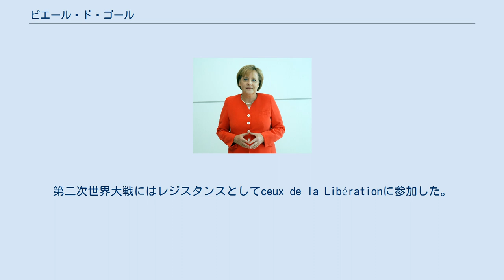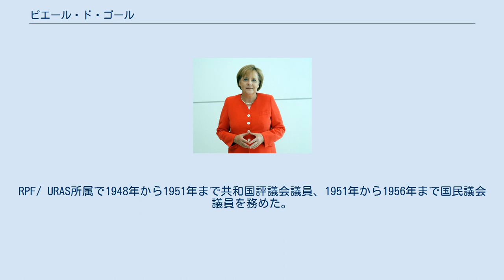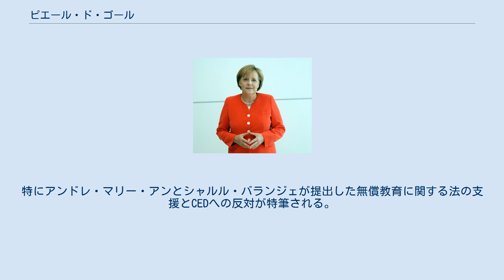ピエール・ド・ゴール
シャルル・ド・ゴール
ピエール・ジュリアン・ジョセフ・マリー・ド・ゴール（Pierre Julien Joseph Marie de Gaulle, 1897年3月22日 - 1959年12月26日）は、フランスの政治家。
シャルル・ド・ゴールの弟であり、兄はピエールのことを「私の一番小さな心配の種」と呼んだ。
 パリ出身。
 法律と政治学を学び、1921年にユニオン・パリジェンヌ銀行に入行し、リヨン支店の共同ディレクターおよび銀行の副理事となった。
アンリ・ラフォン頭取と親密であった。
 1926年4月20日にマドレーヌ・ドルプーヴ（Madeleine Delepouve, 1908年 - 1974年）と結婚し、シャンタル、オリヴィエ、ヴェロニカ、ルネ、アランの5人の子供を儲けた。
 第一次世界大戦に砲兵少尉として、第二次世界大戦には砲兵中佐として従軍した。
第二次世界大戦にはレジスタンスとしてceux de la Libérationに参加した。
1943年3月16日にヌイイで家族の下を訪問中、逮捕され投獄された。
ミディ刑務所、フレスネ刑務所を経て、そして最終的にはボヘミア（現チェコ）のアイゼンベルク収容所へと収監された。
戦争の終結により解放され、1945年5月12日にパリに帰還し、銀行へと復職した。
 兄シャルルはピエールに対し、フランス国民連合への参加を薦めた。
1947年にパリ市議会議員、1951年にはパリ市議会議長に選出された。
RPF/ URAS所属で1948年から1951年まで共和国評議会議員、1951年から1956年まで国民議会議員を務めた。
特にアンドレ・マリー・アンとシャルル・バランジェが提出した無償教育に関する法の支援とCEDへの反対が特筆される。
 政治活動の他、保険仲介業、不動産業、アフリカ金融公社、マルチプレックスなどの理事会や取締役会でも役員を務めた。
"Nous Deux"、"Intimité"などの雑誌を発刊するデル・ドゥーカの編集も務めた。
議員、議会やピエールをブリュッセル万国博覧会フランス部門委員長に任命したピエール・マンデス＝フランス首相の側に立つことはなかった。
 エリゼ宮殿訪問中に心臓発作に襲われ、数日後の1959年12月26日にヌイイ＝シュル＝セーヌにて62歳で死去した。
 ^ P. Demaret, C. Plume : « L'assassinat du banquier Lafond, à Neuilly, en 1962 », Historama, 293, Avril 1976